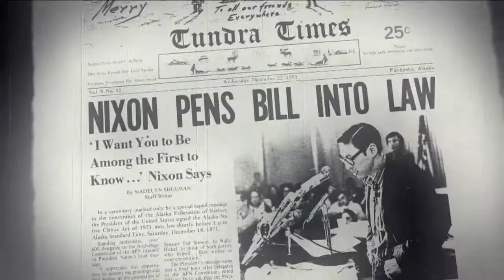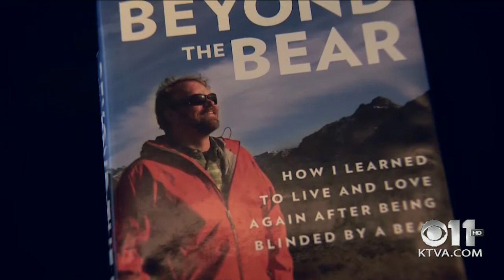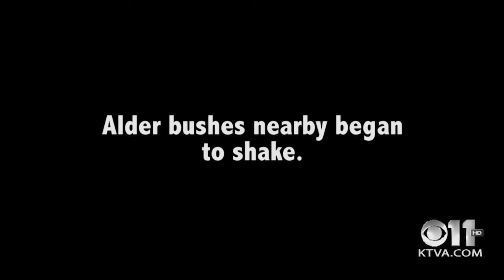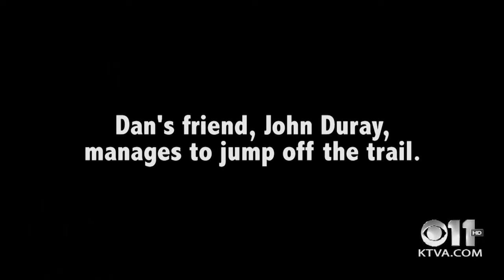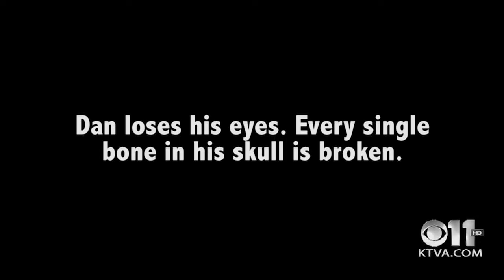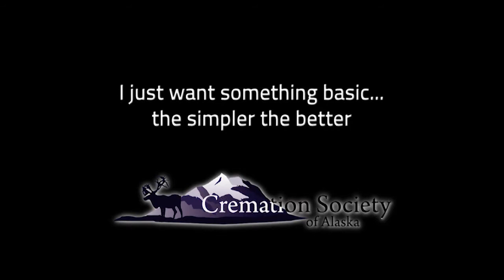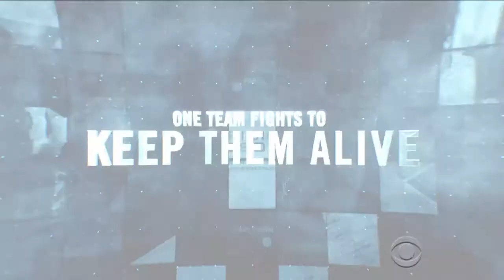Frontiers | Episode 88: Living with Love in 2017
Dan Bigley’s life was changed forever when he was mauled and blinded by a bear in 2003. He and his wife Amber share their simple, yet powerful message for life. (Original air date: Jan. 1, 2017)